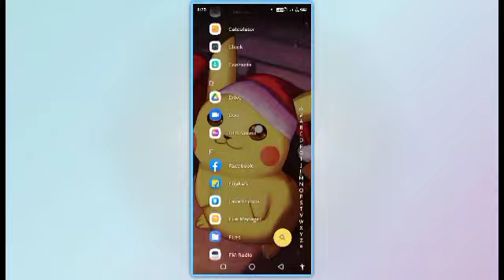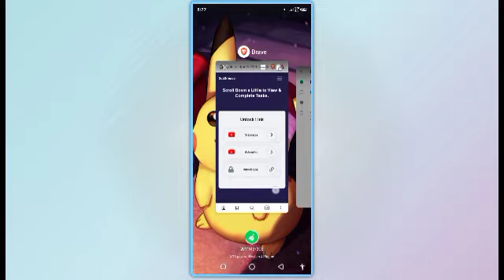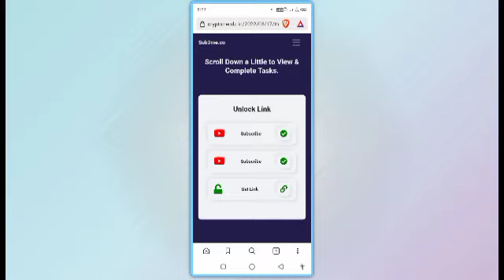niagara launcher customization | the best niagara launcher setup | best android homescreen setup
today video topic is about niagara launcher customization, the best niagara launcher setup, best android homescreen setup

A minimalist productivity launcher. One hand-friendly. Zero ads.

The traditional home screen we know was made more than a decade ago, where phone screens were smaller than your credit card. Smartphones keep growing, but not your fingers. The minimalist Niagara Launcher makes everything accessible with one hand and lets you focus on what matters.

▪️ TOPIC ▪️
niagara launcher wallpaper

niagara launcher best setup

niagara launcher setup in hindi